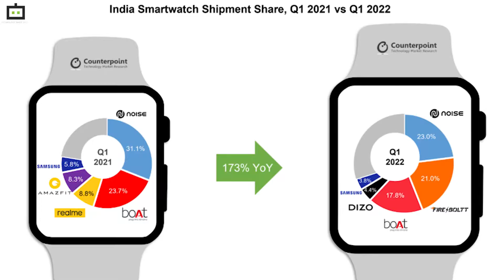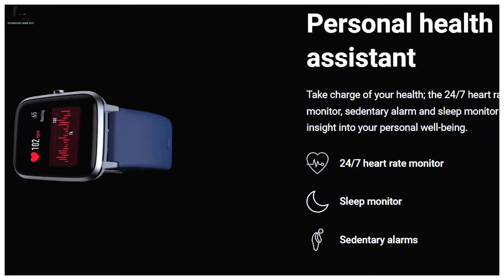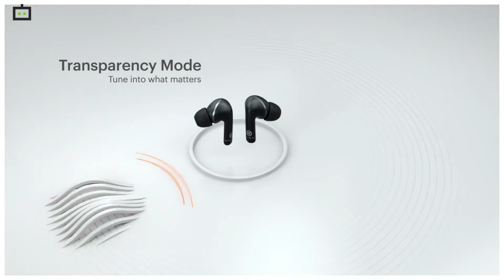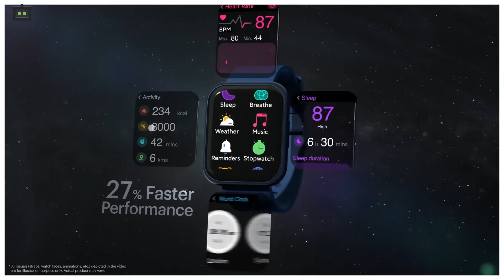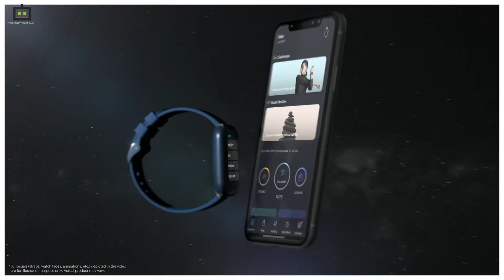Exclusive- Amit Khatri, Co-Founder, Noise Talks About Noise Labs & The Future Of Wearable Devices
Noise lab's mission is to bring new innovations to light that will aid in offering the greatest possible experience for Noise users and harnessing future technologies in a consumer-friendly manner.
With Noise Labs, the company will invest in concepts and technologies that can be scaled sustainably for future generations and drive development for young India. The lab will serve as a nerve center for all things R&D and innovation at Noise to help the brand engage in larger projects in collaboration with individuals and enterprises.